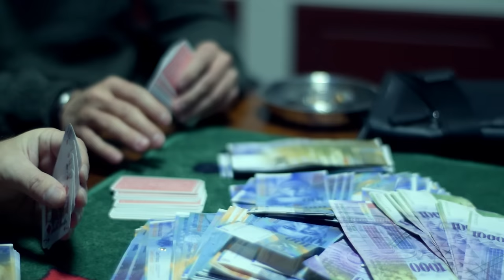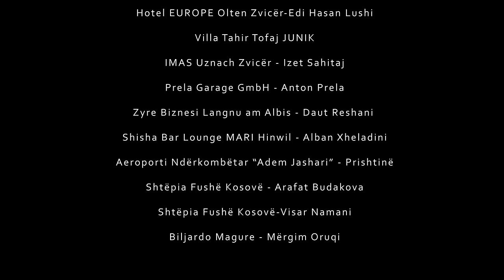Seriali 'Vendlindja ime'' episodi 17 10.11.2018